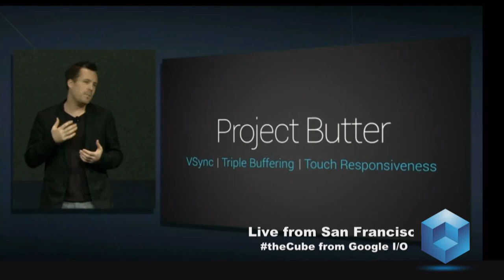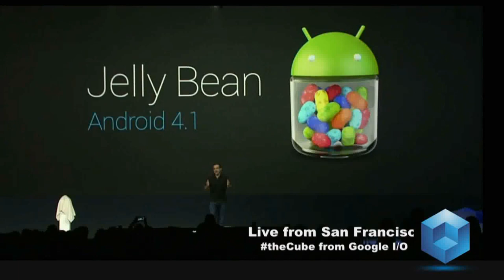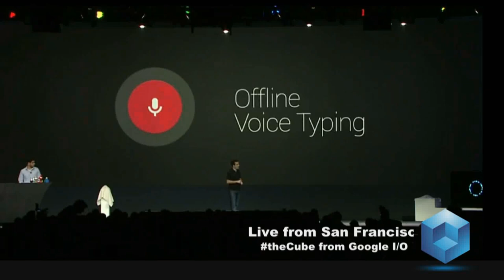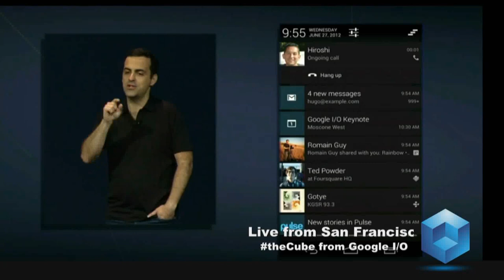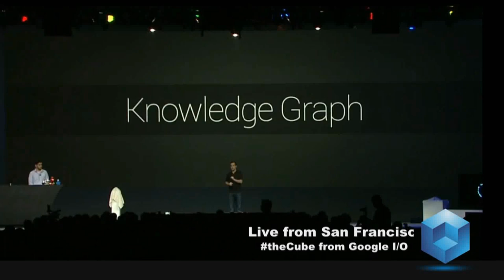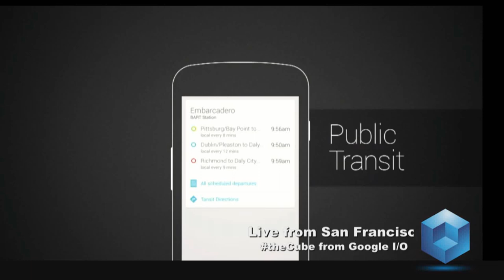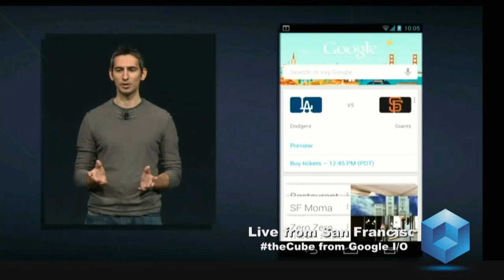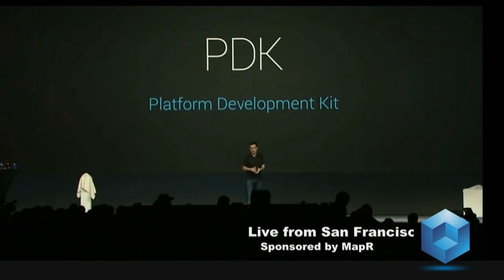The Cube - Google IO 2012 - Android Keynote - Hugo Barra